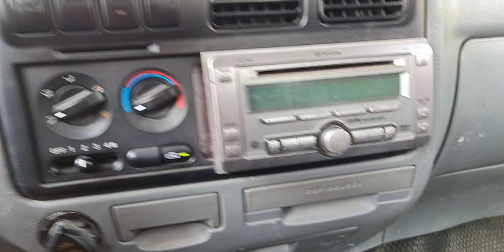Em đẹp không cần son phấn - KIA K3000 2012 THÙNG LỬNG ĐẸP XUẤT SẮC ĐI TÌM ĐỐI THỦ |ĐẠT XE TẢI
Tel/zalo : 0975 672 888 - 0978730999